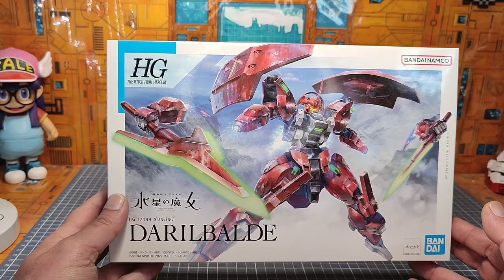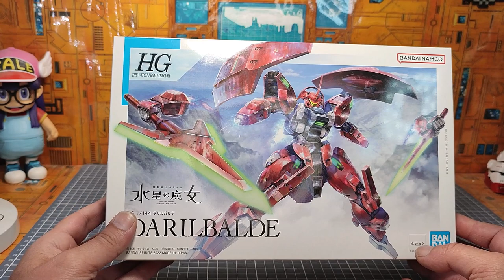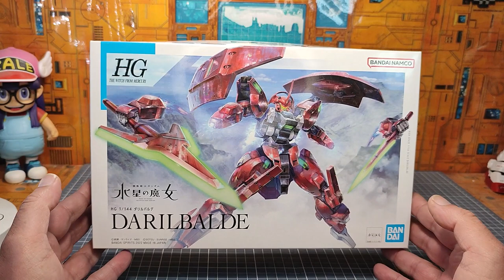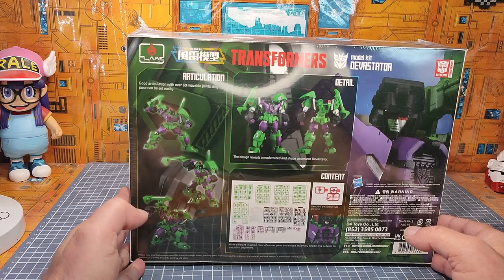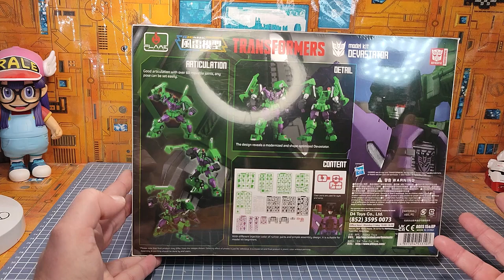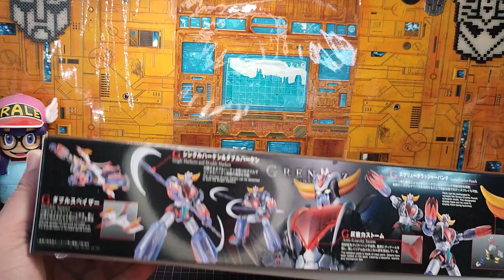Les Nouveautés Nouvelles du Papy en partenariat avec Dynamite Gunpla